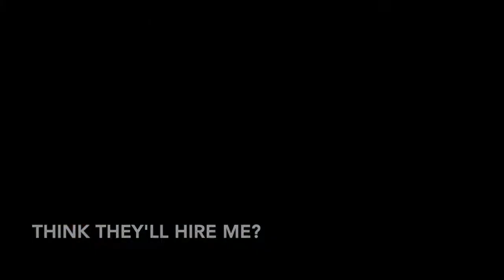Groundskeeper movie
Tryout for White Sox Groundskeeper